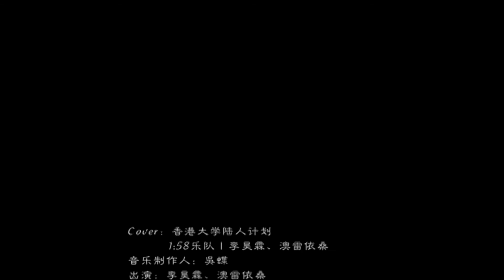蓝天白云|山海|情歌mash-up 香港大学陆人计划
《蓝天白云|山海|情歌》mash—up 是香港大学陆人计划旗下乐队1:58对于张悬、草东没有派对的三首原曲改编下，混编的一首充满无奈的歌曲。

“梦里不觉秋已深。”

“我说我们都过了那个撕不开包装袋时会用牙咬的年纪了。”

微信公众号：landman1121